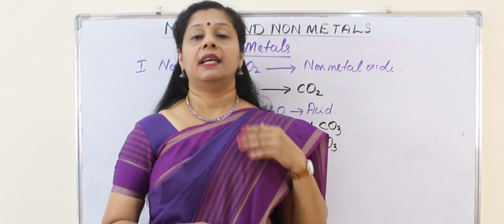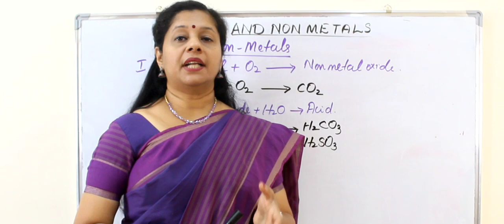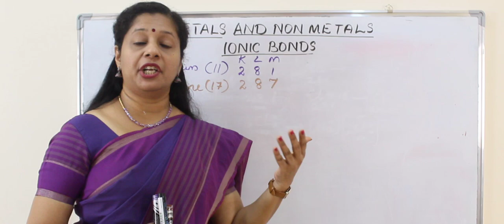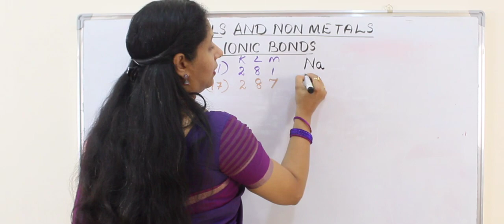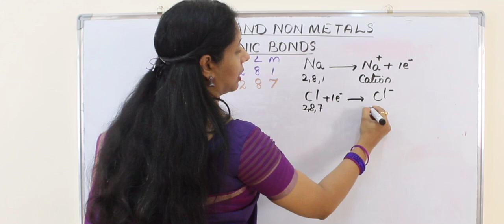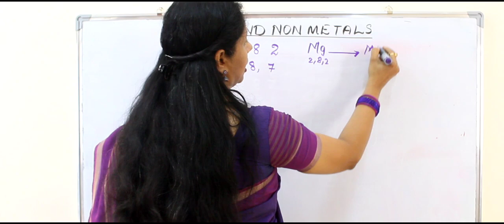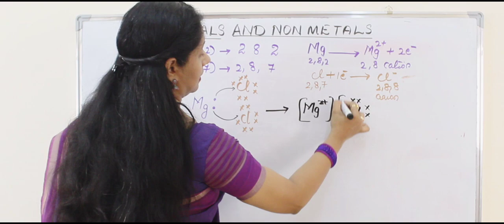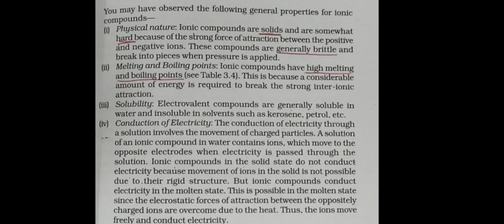CLASS10: METALS AND NON METALS: PART2 (MALAYALAM) : IONIC BONDS